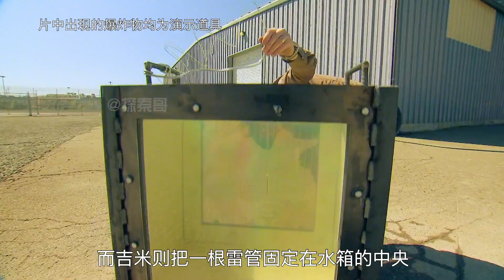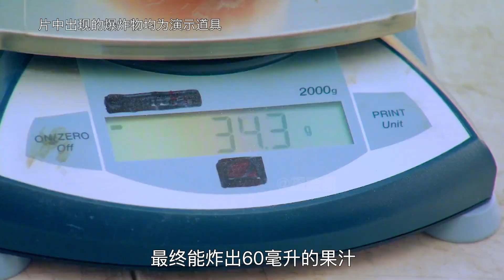流言终结者:挑战用TNT“炸”水果，在水果外形完整的情况下还能炸出果汁？危险实验请勿模仿！【探索哥】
我们的解说内容旨在为观众提供有价值的信息，完全遵守平台的使用政策。更多流言终结：更多流言终结：